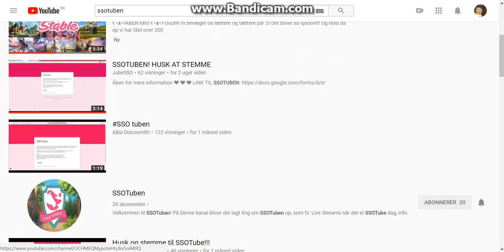Kanal til ssotuben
Hje undskyld for kort video og jeg ikke har været aktiv;(
jeg har dsv lidt mindstet lysten til at lave video og har brug for en lille kort pause;(
vender tilbage så snart jeg er klar igen;:)
husk og sub til ssotubens's kanal:)